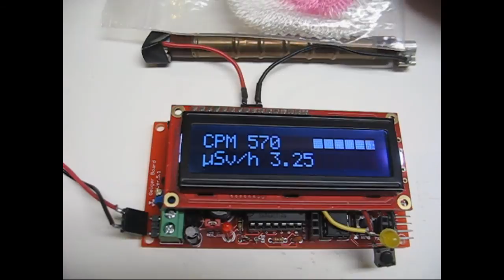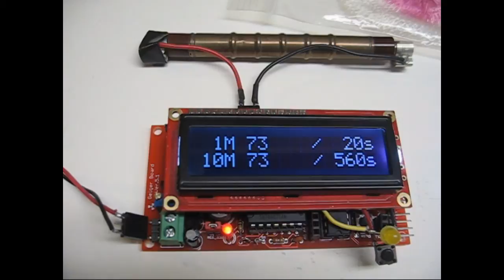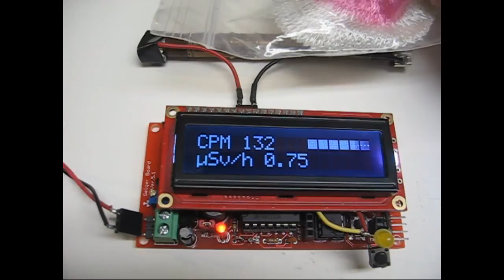Geiger Kit - Basic Features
Short video of the basic features of the DIY Geiger kit. (replaces some old videos)